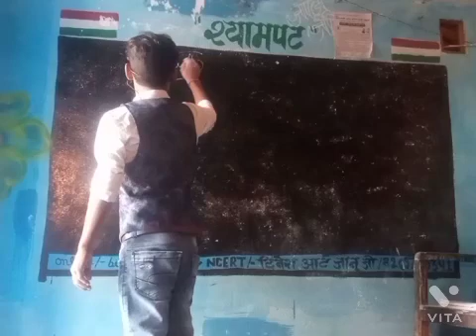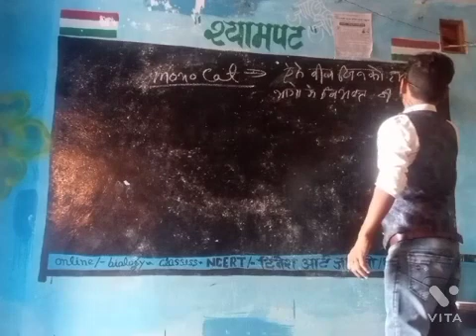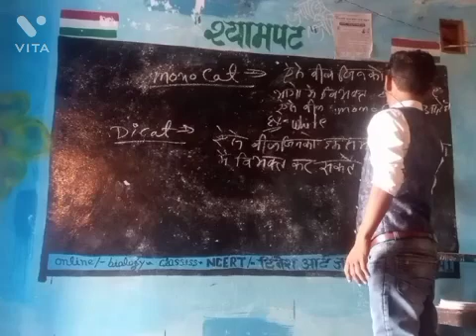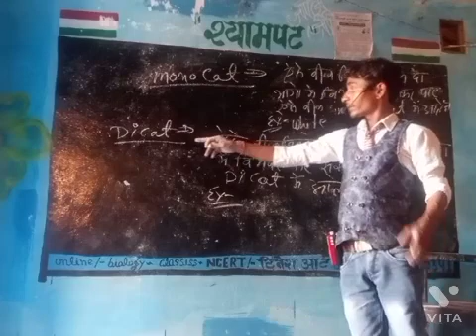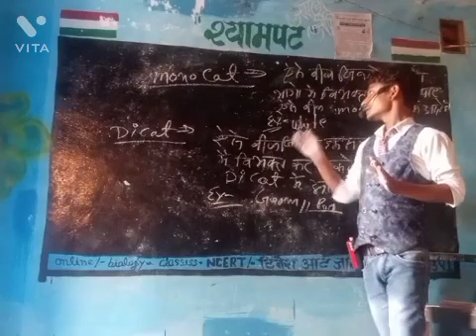difference between dicot and monocot classes with Dinesh sir by----Dinesh khanpur